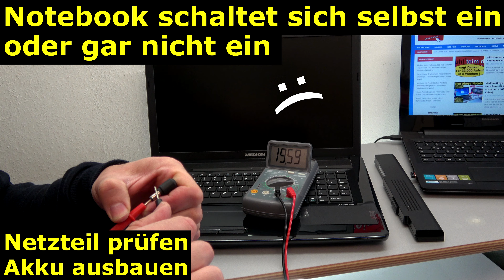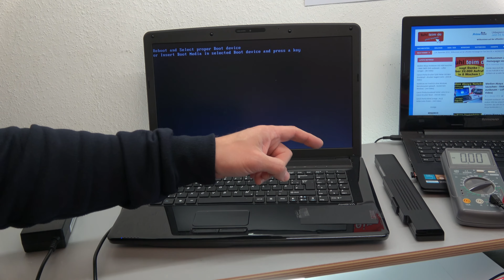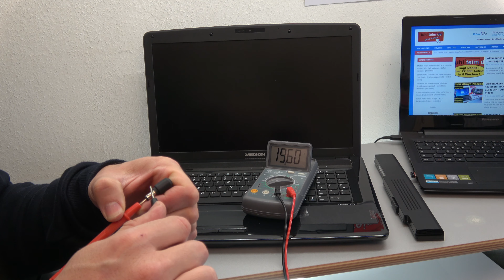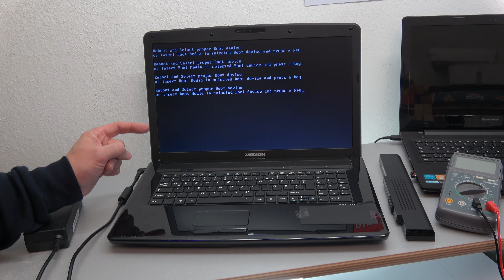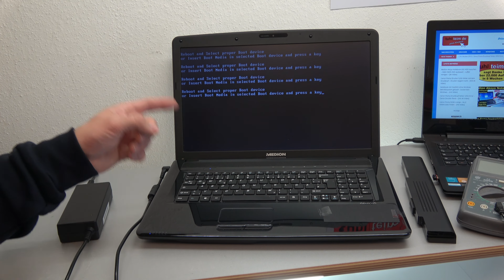Medion Notebook schaltet sich selbst ein oder gar nicht ein - Laptop Netzteil testen - [4K Video]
Dieses Notebook schaltet sich von selbst ein, nachdem man das Netzteil einsteckt. Das ist nicht normal und kann auf einen Hardwaredefekt hinweisen. Dieses Verhalten ist aber auch nicht immer bei diesem Notebook zu beobachten. Ab und zu lässt sich dieses Notebook auch gar nicht einschalten und reagiert überhaupt nicht auf den Einschaltknopf. Dann wieder funktioniert das Gerät scheinbar normal, lässt sich einschalten und versucht zu booten.
Diese verschiedenen Symptome weisen auf einen möglichen Hardwaredefekt am Mainboard hin.

▼ ▼ ▼  TIPPS & TRICKS  ▼ ▼ ▼

Wenn euer Notebook in der Vergangenheit Probleme hatte, es z.B. heiß wurde oder ungewöhnliche Geräusche aus dem Lüfter kamen, dann hat es vielleicht überhitzt. Öffnet das Notebook und überprüft die Heatpipe und den Lüfter. Säubert diese und im Fall des Überhitzens solltet Ihr auf jeden Fall die Wärmeleitpaste erneuern.

Schaltet sich euer Notebook ein und friert aber direkt beim Anzeigen des Herstellerlogos ein, dann schaut euch dieses Video zu diesem Problem an:

Wird nur noch das Hersteller-Logo angezeigt, dann ist das kein Windows 10-Fehler oder kein Windows-Fehler allgemein. Auch dies ist ein Hardwareproblem.

▼ ▼ ▼  WEITERE VIDEOS  ▼ ▼ ▼

Auf dem Youtube-Kanal findet Ihr noch viele weitere Videos, wie man Notebooks von HP, Acer, Asus, Lenovo usw. auseinanderbaut und repariert

Wenn Ihr euren Drucker reparieren wollt oder müsst, dann findet Ihr hier dutzende Videos für Epson, Canon, HP usw.